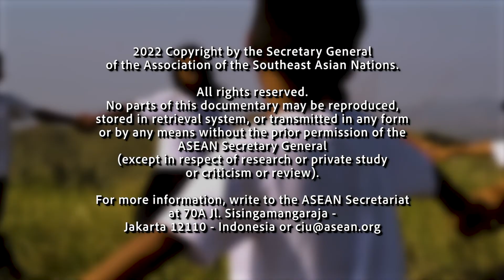Faces of ASEAN: Opportunities for All, Episode 3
"ASEAN Cyberkids Camps for the Youth"

Let’s meet an Indonesian student who won a second place in the ASEAN Cyberkids Camps who self-studied a computer program call Scratch for making animations and computer games.